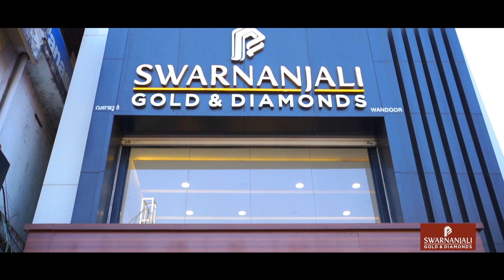സിഐടിയു അവകാശദിനം പോസ്റ്റ് ഓഫീസ് മാർച്ച്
ജോർജ് കെ ആൻറണി ഉദ്ഘാടനം ചെയ്തു